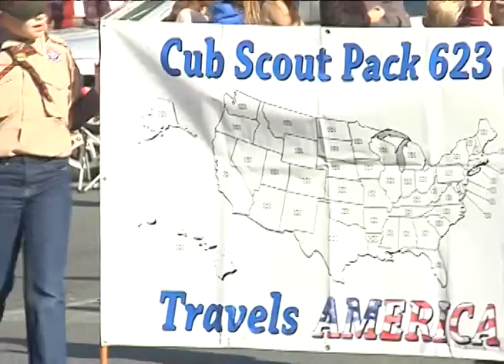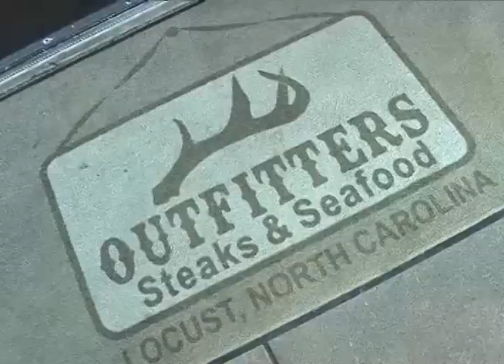Locust Christmas Parade 2019